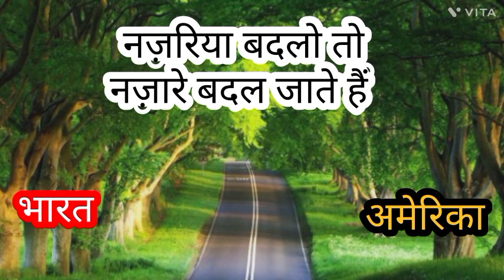नजरिया बदलो भारत बदल जायेगा Motivational Videos 💯Arti Lodhi Motivational Speech